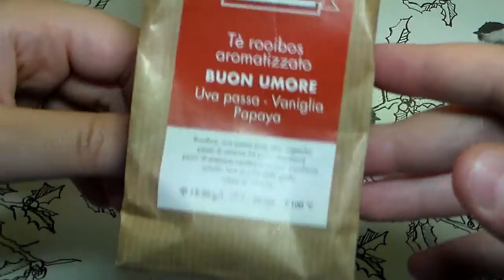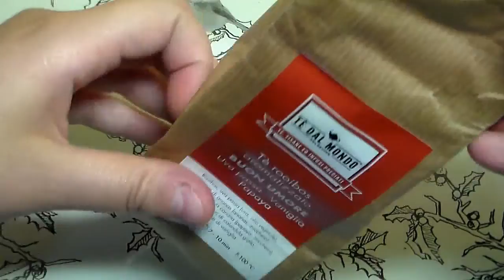....mi vado a fare un caffè!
INFORMAZIONI UTILI

Il negozio di cui vi parlo si trova in Via Orsi 56 Napoli Vomero
Trovate su instagram la pagina del negozio cercando " click cafe napoli" o cliccando qui

O SEGUIRMI SU INSTAGRAM CERCANDO SEMPLICEMENTE :
LARAGAZZACONILCODINO